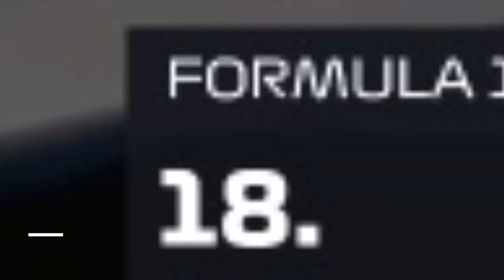Dear YouTube, I joined F1 2020 and that is one of my first races! ~xErnie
I'm trying to get better, I'm still learning